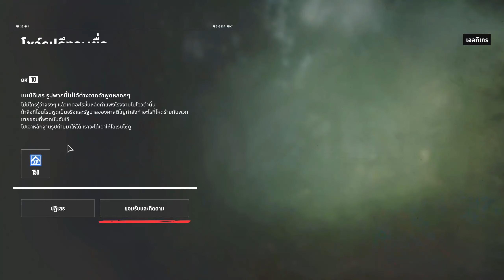Anarwiin - Farcry6 Ep.34 สหายสุดแกร่ง คาร์ลิโต้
EP.นี้หลังจากได้พี่โต้ง ชิชาโรนมาร่วมทีมก็ได้เดินเนื้อเรื่องหลักต่อโดยเอลทิเกได้ขอให้เราไปช่วยเหลือเพื่อนเก่าแก่ที่ร่วมรบกันมาเมื่อปี 1967 เราจึงได้รับงานนี้เพื่อซื้อใจเหล่าเลเจนท์เพื่อให้มาร่วมปฏิวัติในครั้งนี้ มารับชมภารกิจสุดมันในEP.นี้กันได้เลยครับ ฟาร์คราย 6 farcry6 anarwiin gaming ฝากติดตามได้ที่เพจด้วยน่ะคร้าาบ